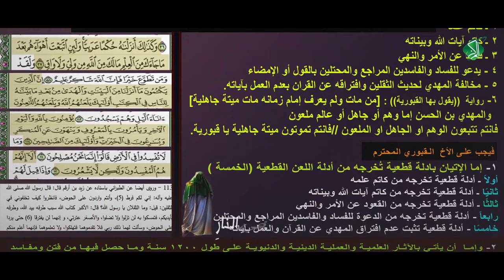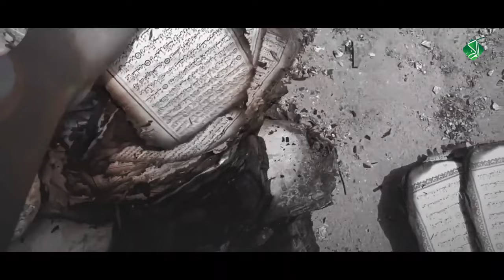أبرهة العصر ندّ الله وهــادم مسجده قرآنه احــرقَه وبجُرأه وظُلمه شدِّده